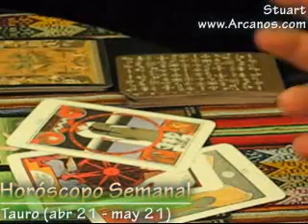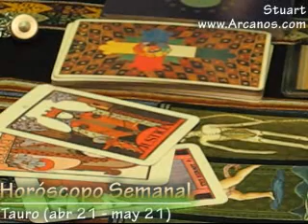Horoscopo Tauro del 9 al 15 de Marzo 2008 - Tarot